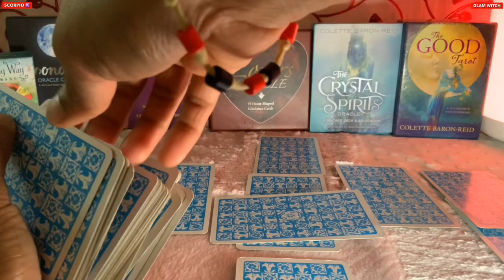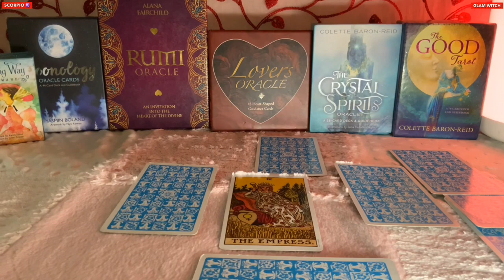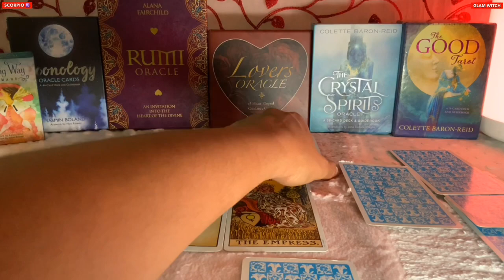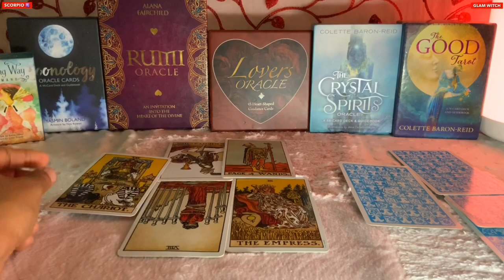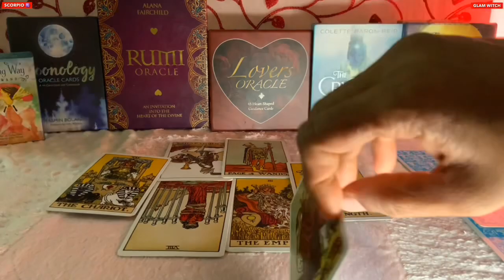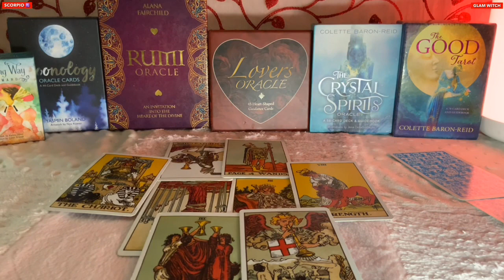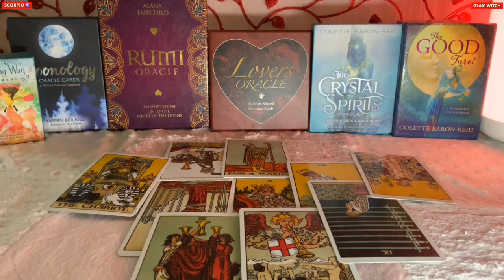Scorpio ♏️ Next 24 hours ❤️UNBELIEVABLE…Someone from your past…Coming back !!!❤️Tarot Reading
Hi guys !

support
For Daily Readings: